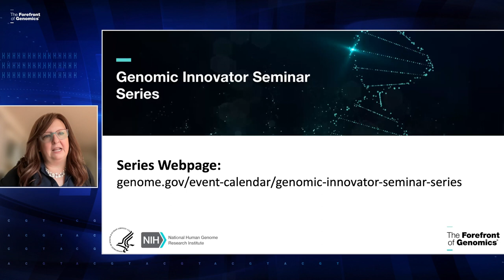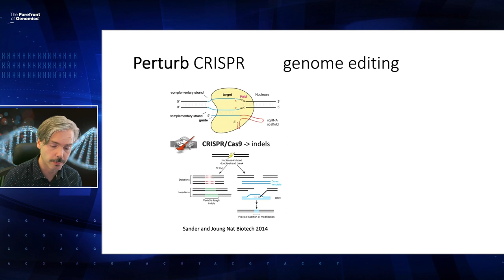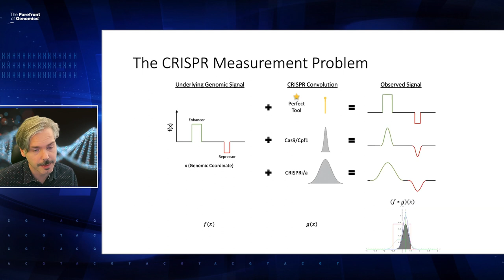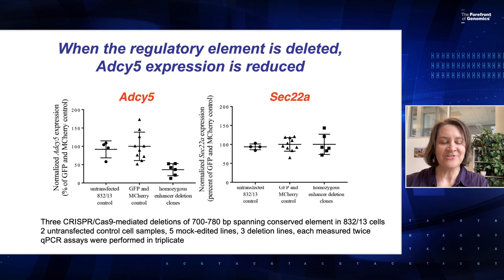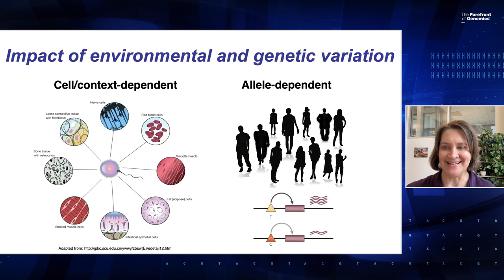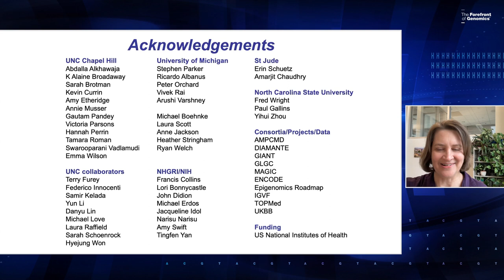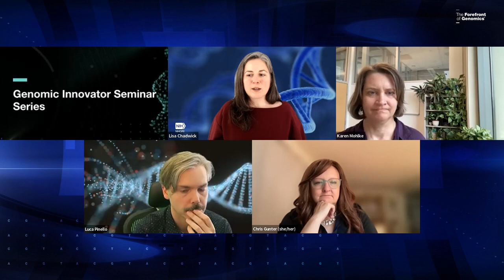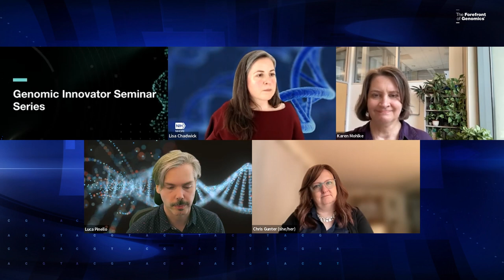Playing genomic battleship with CRISPR technologies to uncover non-coding functional elements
Full Presentation Title: Playing genomic battleship with CRISPR technologies to uncover non-coding functional elements and their phenotypic effects

September 29, 2022 - This seminar features speakers Luca Pinello, Ph.D., associate professor of pathology at Harvard Medical School and Massachusetts General Hospital, and Karen Mohlke, Ph.D., professor of genetics at the UNC School of Medicine. They present "Playing genomic battleship with CRISPR technologies to uncover non-coding functional elements and their phenotypic effects." Chris Gunter, Ph.D., NHGRI's senior advisor to the director for genomics engagement, introduces the speakers. Lisa H. Chadwick, Ph.D., program director in NHGRI's Division of Genome Sciences, moderates the discussion after the presentation.

About the Genomic Innovator Seminar Series:
The Genomic Innovator Seminar Series is based on its Genomic Innovator Award Program, which supports innovative work by early-career genomics investigators who are part of consortia or other team-science efforts. Each seminar focuses on a specific topic of genomic research by pairing an early-career researcher funded under NHGRI’s Genomic Innovator Award Program with a more senior researcher whose work relates to the research area.